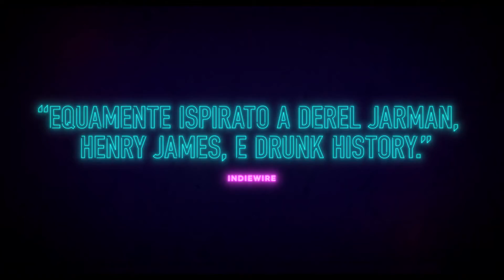Tesla | Trailer Ufficiale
Storia di un grande inventore.

Regia di Michael Almereyda. Un film con Ethan Hawke, Eve Hewson, Kyle MacLachlan, Josh Hamilton, Jim Gaffigan, Lucy Walters. Genere Biografico - USA, 2020. Distribuito da Eagle Pictures.